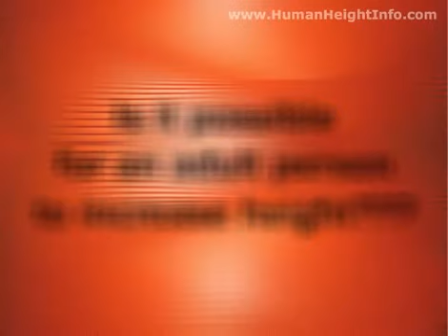تمارين لزيادة الطول